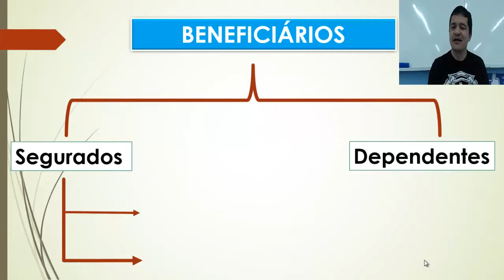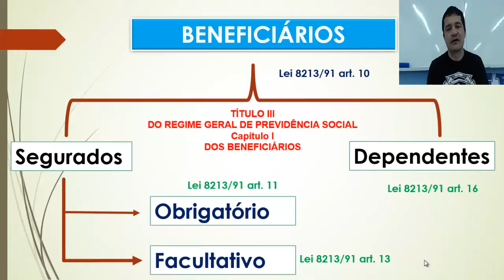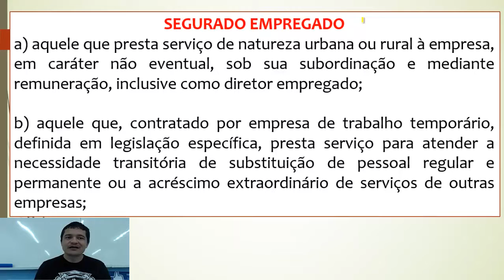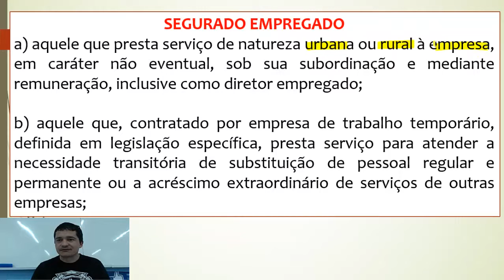Beneficiários 02 Empregados Direito Previdenciário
Concurso INSS